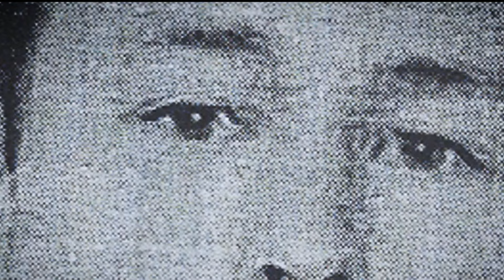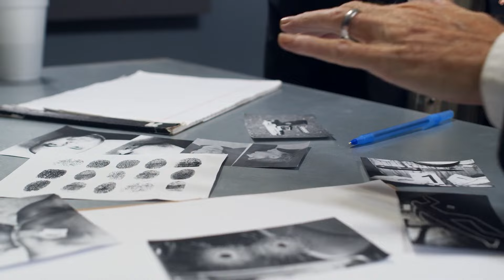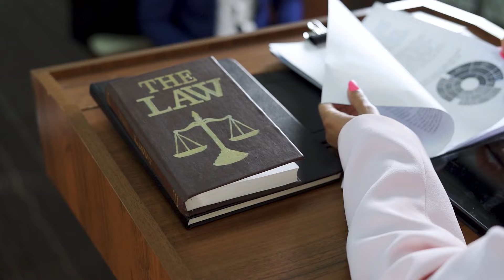Gangland killer back in jail after 17 years